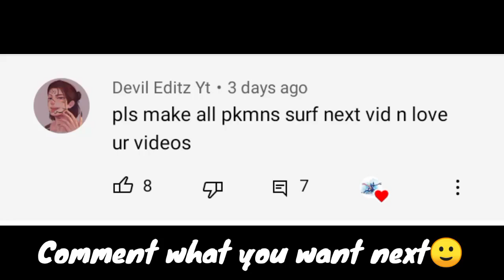Which Pokemon's Surf is best Damage Comparsion | Pokemon Unite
pokemon unite pokemon unite gameplay, pokemon unite dragonite,
pokemon unite dragonite gameplay,
pokemon unite ad,
the pokemon unite halloween,
the pokemon unite game,
pokemon unite dragonite gameplay hindi, pokemon unite decidueye gameplay,
pokemon unite esports india
is pokemon unite offline pokemon unite japanese,
pokemon unite ko kaise download karen, pokemon unite kaise khelte hain,
pokemon unite pokevenger pokemon unite pc, pokemon unite play, pokemon unite pro tips, pokemon unite rank push,
pokemon unite settings,
pokemon unite ttv,
pokemon unite,
pokemon unite tips,
pokemon unite info,